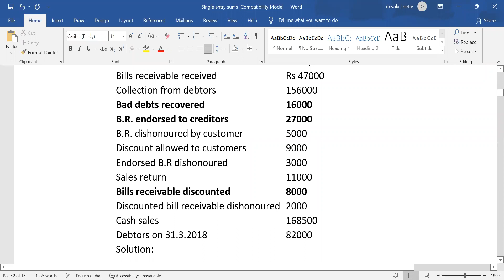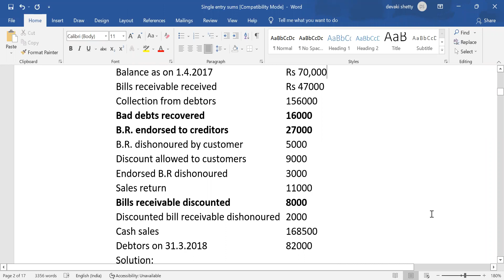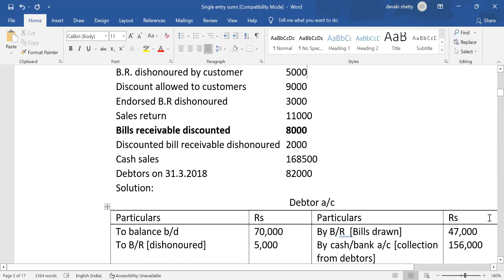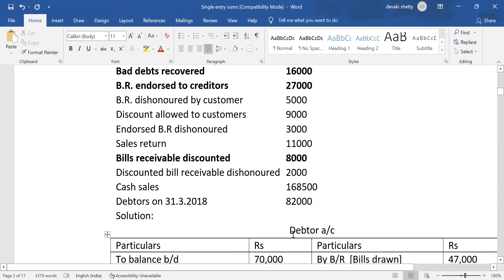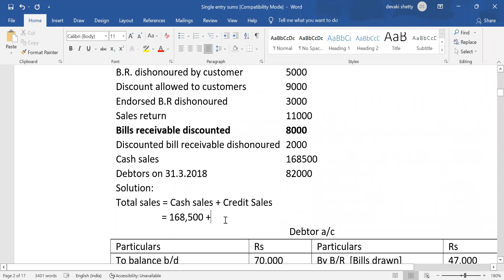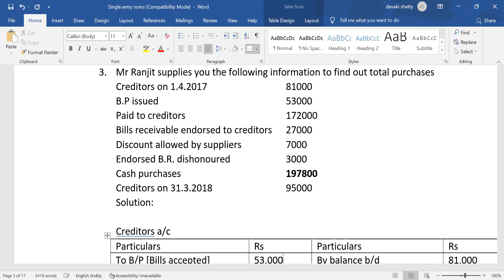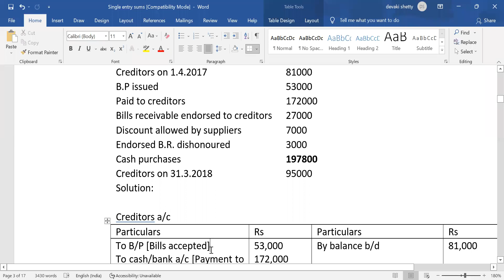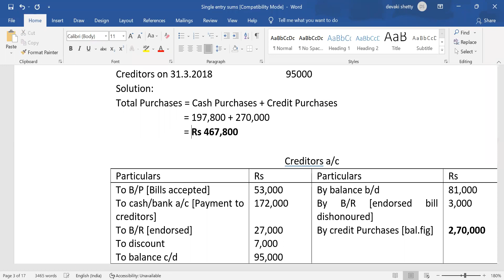FYBCOM: Accountancy & Financial Management : Accounting of incomplete records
Problem no 2 & 3 [Calculation of Total sales & Total Purchases]